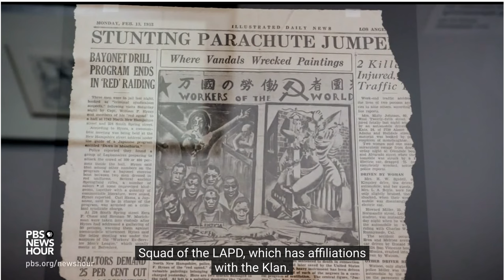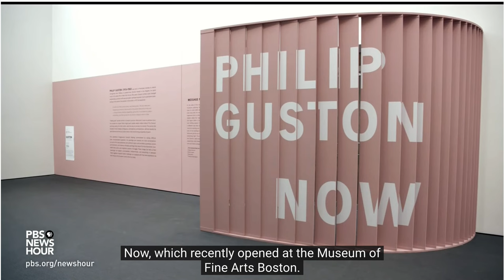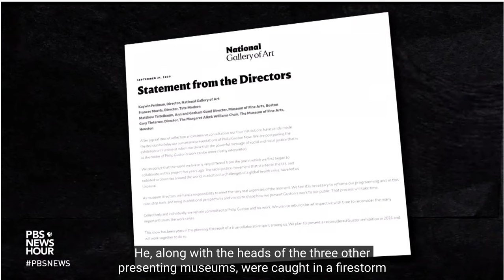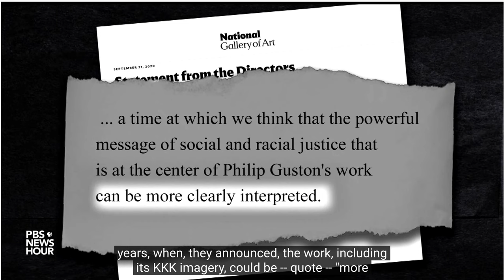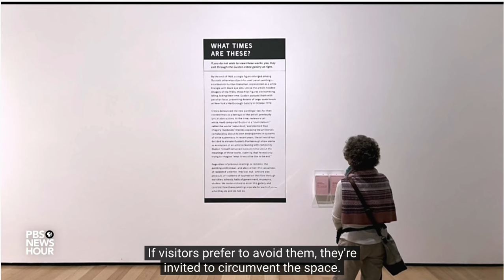PBS NewsHour: On Exhibiting Guston's Controversial Paintings